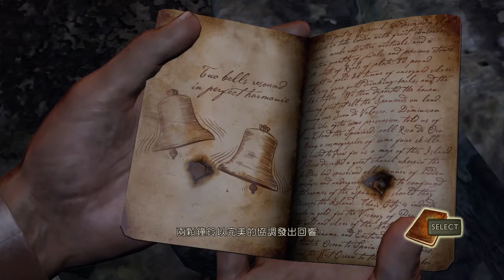Uncharted Drake's Fortune Chapter 14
秘境探險：黃金城秘寶 （Uncharted: Drake's Fortune）全程影片
第十四章：前往地底
難度：簡單

《秘境探險：黃金城秘寶》為曾於PS開發《袋狼大冒險》系列的製作團隊「頑皮狗」（Naughty Dog），首次在PS3平臺上開發的原創作品，以類似《古墓奇兵》的題材與操作方式，在推出初期即引起不少的注意。而該系列作的大鳴大放始於《秘境探險2：盜亦有道》，不但有著電影式的運鏡，畫面大幅突破、引人入勝的劇情也是PS3平臺上的代表。
不久前已先後將《秘境探險2：盜亦有道》、《秘境探險3：德瑞克的騙局》全程實況連載完成。應觀眾殷切要求，並將系列作的全程影影片補齊，本頻道即日起將連載《秘境探險：黃金城秘寶》全程影片，也由於15分鐘限制解除了，上傳進度將無視時間長短、一律以一個章節段落為單位更新。本作雖為中文版本，但中文字幕僅能作為參考，除了常有語氣翻譯不佳的狀況外，更有許多原意謬誤的情形。若能力許可，請盡可能收聽原始語音享受劇情，也因為錯誤實在是太多了，恕無法透過字幕功能一一標註、更正。另外本作的操作校準流暢度較不如後來的《2》、《3》兩作，上下視點移動範圍有限，左右旋轉鏡頭也較僵硬；我會在遊戲中盡我所能修飾鏡頭方向，但仍有許多鏡頭移動不流暢或許會讓人感到不適，特此致歉。